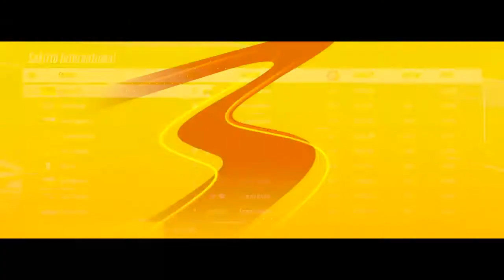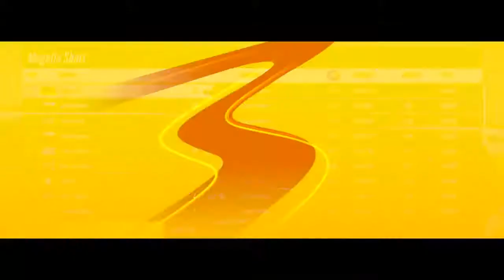Fahren im Nachbardorf | #076 | Project CARS 3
TheTwoDudes_Original
Link dazu?
Da ist er...

Kurbeln & Drücken: Logitech G923 + Pedalerie.

--- Internet gedöns ---

--- Freunde & Familie ---

--- TheTwoDudes ---

LG
crazy D